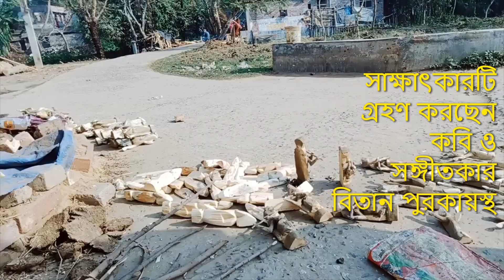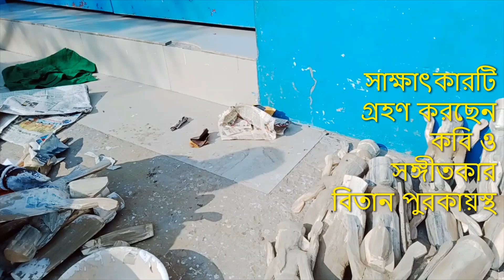পূর্ব বর্ধমান জেলার অগ্রদ্বীপ I নতুনগ্রামের পুতুলশিল্পীদের সঙ্গে কথা বলছেন বিতান পুরকায়স্থ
পূর্ব বর্ধমান জেলার নতুনগ্রামের পুতুলশিল্পীদের সঙ্গে কথা বলছেন বিশিষ্ট কবি, সংগীতকার ও লোক-গবেষক বিতান পুরকায়স্থ ।

Poet, music composer and folk-researcher BitanPurokayastha is talking with some wood artisan of Notun gram village in East Burdwan district.

Indian Bitan

 • Indian Bitan

Pacific Bitan

 • Pacific Bitan

বিতানের অনুষ্ঠান

 • বিতানের অনুষ্ঠান

লালন বিতান

 • লালন বিতান

গীতবিতান

 • গীতবিতান

সংগীত বিতান

 • সঙ্গীত বিতান

কাব্যবিতান

 • কাব্যবিতান

বিতানের গান

 • বিতানের গান

বাংলা কবিতা বিতান

 • বাংলা কবিতা বিতান